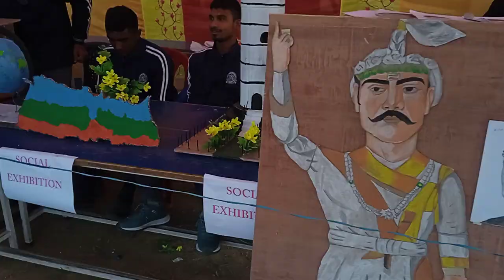school talent boys from DMSS school 🏫